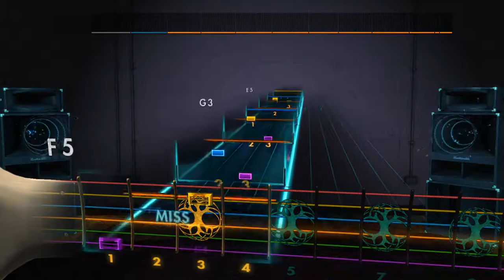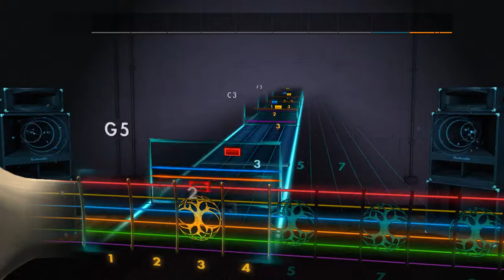Ludwig van Beethoven/Alexander Chuyko - Ode To Joy Rocksmith2014